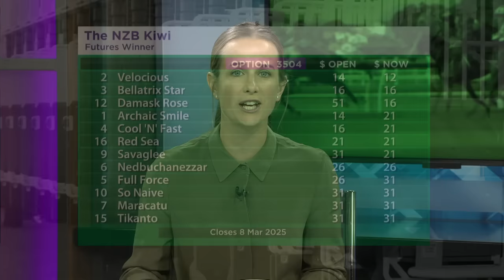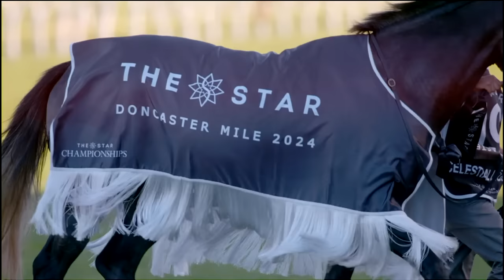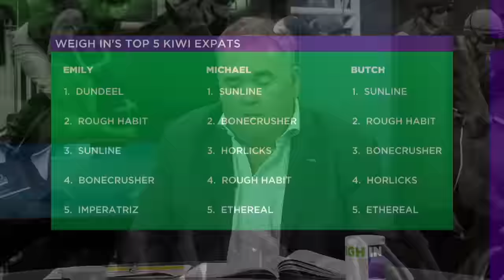Weigh In - April 8th, 2024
Butch Castles joins Emily to wander through the weekend features and give you all the news heading forward.